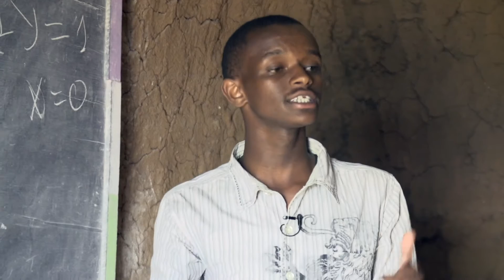Jean Paul Mugisha, University of Portland -Passionate Problem